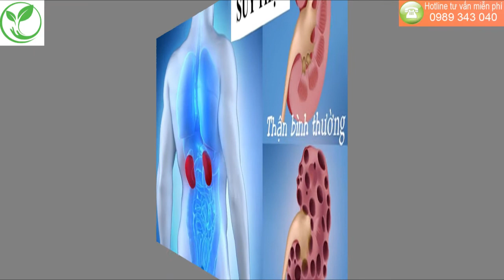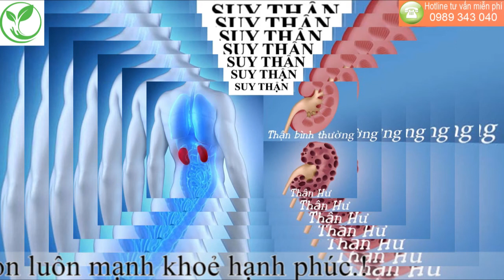bật mí cây quýt gai trị bệnh suy thận tuyệt vời.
Theo y học cổ truyền, cây gai tầm xoong là vị thuốc chữa phong thấp hiệu quả với cách dùng đơn giản. Chỉ cần dùng toàn thân cây cắt nhỏ sau đó đem sao vàng hạ thổ rồi đem sắc uống. Ngoài ra, cây quýt gai còn có tác dụng điều trị ho, chữa rắn cắn, sâu răng, làm tan máu bầm ứ, thông hoạt kinh mạch, giúp trừ tả, giảm đau nhức,..
Cây quý gai chữa suy thận, viêm thận
Chỉ cần dùng kết hợp 4 vị thuốc bao gồm Cây muối 20 gam, cây quýt gai 20g, cây mực  20 gam, cây nổ sâm đất 20 gam. Đem tất cả dược liệu đi sao vàng hạ thổ, sau đó đem rửa sạch rồi đun với 1,5 lít nước sắc uống, đun đến khi cạn còn 500 ml thì tắt bếp và chia thành 3 lần uống trong ngày.
Chữa cảm, cúm, nhức đầu bằng cây quýt gai
Hãy dùng lá quýt gai nấu cùng với những loại lá chứa tinh dầu thơm khác như sả, cúc tần, đại bi, hương nhu, lá bưởi, lá chanh… Đem các vị đun nước uống hoặc có thể dùng để xông cho ra mồ hôi.

Cây quýt gai có công dụng chữa sưng tấy, ứ huyết:
Sử dụng lá quýt gai 40g, lá bạc thau 40g, trộn chung 2 dược liệu lại với nhau rồi chia thành 2 phần bằng nhau. Một phần đem phơi khô, sao vàng hạ thổ rồi sắc uống. Phần còn lại dùng  để tươi, giã nhuyễn rồi đắp lên chỗ bị thương.
Chữa mụn rò lâu ngày có mủ bằng cây quýt gai
Dùng lá quýt gai 30g, lá chanh 30g, tinh tre 30g. Đem tất cả dược liệu phơi khô, rồi tán nhỏ, rây bột mịn, sau đó rắc và băng lên chỗ có mụn. Nên làm 1 – 2 lần trong ngày.

Cây quýt gai chữa rắn cắn:
Dùng lá quýt gai tươi, sau đó đem đi rửa sạch, rồi giã nhỏ, cho thêm một ít muối và một chén nước đun sôi để nguội, chắt lấy nước uống, còn phần bã dùng để đắp vào vết thương.
Công dụng cả 4 cây thuốc nam
Vì là các vị thuốc đều có công năng chữa suy thận, viêm thận hiệu quả với cách dùng đơn giản như sau:

Gai tầm xoọng : 20g. Cây mực: 20g. Cây nổ : 20g. Cây muối: 20g

Sắc với 1 lít nước uống trong ngày.

+ Cây nổ có vị đắng, tính lạnh có tác dụng thanh nhiệt, giải độc, giúp hỗ trợ điều trị sỏi thận, sỏi bàng quang, chữa cảm, sốt…

+ Cây muối giúp thanh nhiệt cơ thế, điều hòa khí huyết

+ Cây quýt gai  có tác dụng trị cảm ho, sốt, sâu răng, hỗ trợ trị gãy xương, hư thận, rắn cắn…

+ Cây mực hay còn gọi là cây phèn đen trị thân hư, sỏi thận, sỏi bàng quang

Ưu điểm của các vị thuốc trên là dễ tìm, dễ mua, giá thành rẻ, sử dụng không gây tác dụng phụ, không ảnh hưởng đến sức khỏe.